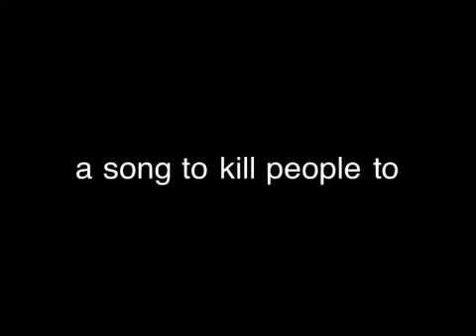We are legion- a song to kill people to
A song to kill people to
Live 7/29/12 at the 40/8

Notice our youngest fan in the back rocking out